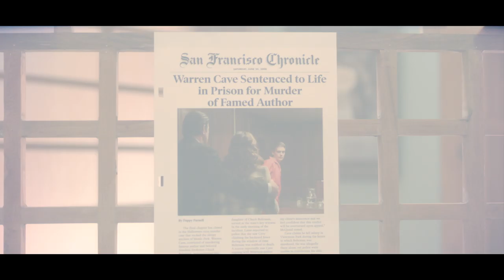Truth Be Told — Trailer oficial | Apple TV+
Assista a Truth Be Told a partir de 6 de dezembro no app Apple TV

Toda verdade tem consequências.

O surgimento de novas evidências leva a podcaster Poppy Parnell (Octavia Spencer) a reabrir o caso de assassinato que a tornou famosa. E ela precisa ficar cara a cara com Warren Cave (Aaron Paul), o homem que pode ter ajudado a colocar atrás das grades por engano. A investigação traz à tona temas importantes relacionados à privacidade, mídia e a questões raciais.

Truth Be Told foi criada por Nichelle Tramble Spellman e também tem no elenco Octavia Spencer, Aaron Paul, Lizzy Caplan, Elizabeth Perkins, Michael Beach, Mekhi Phifer, Tracie Thoms, Haneefah Wood e Ron Cephas Jones.

Apresentamos o Apple TV+, o novo serviço de streaming de vídeos com produções originais assinadas pelas mentes mais criativas da TV e do cinema.